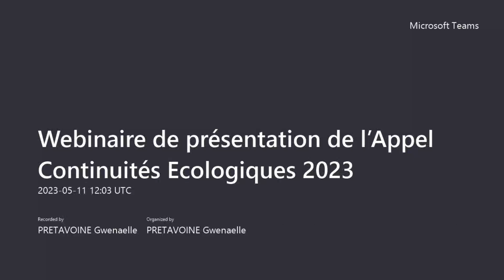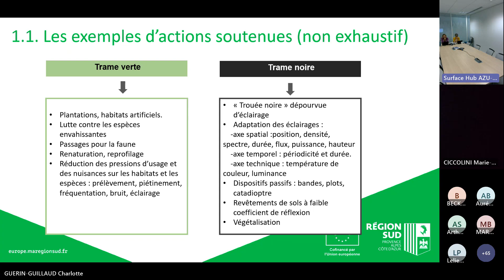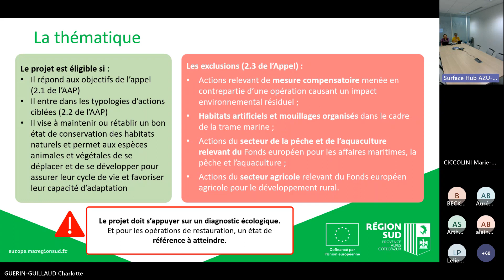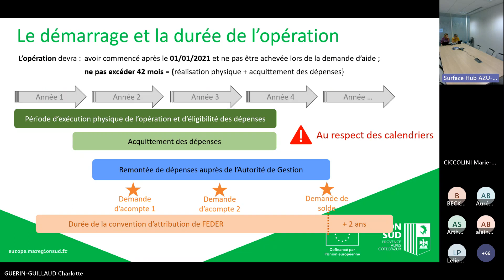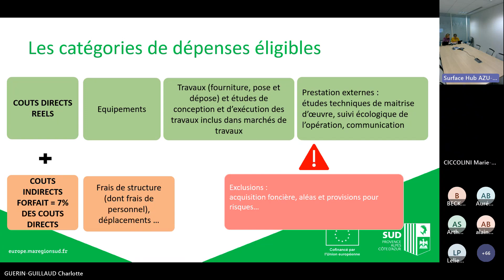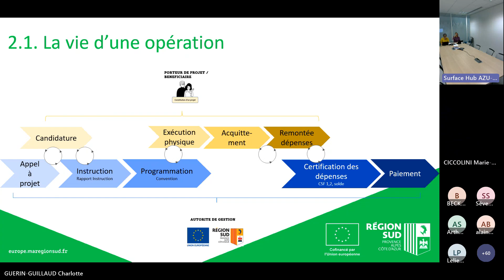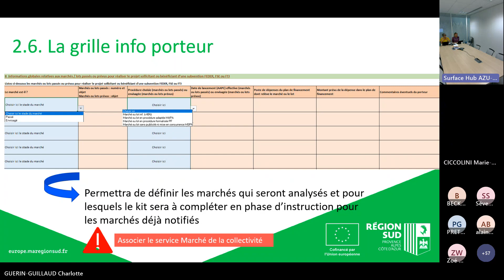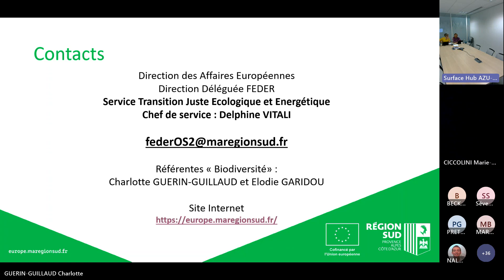Webinaire de présentation de l’Appel Continuités Ecologiques 2023